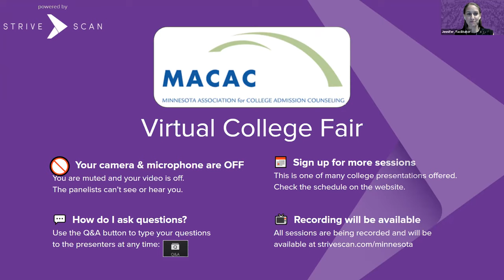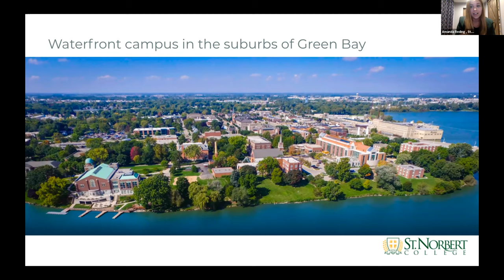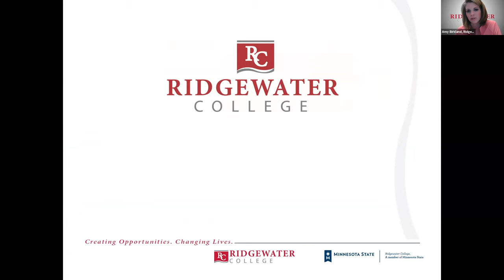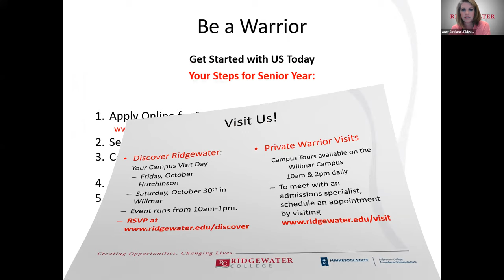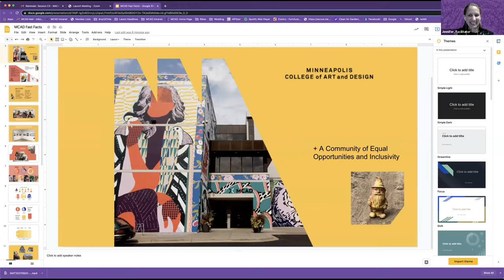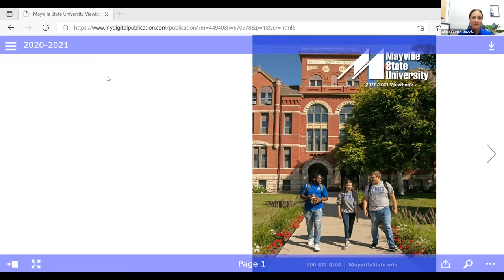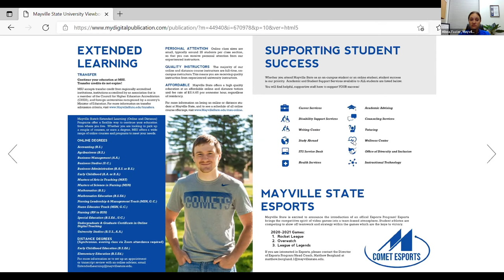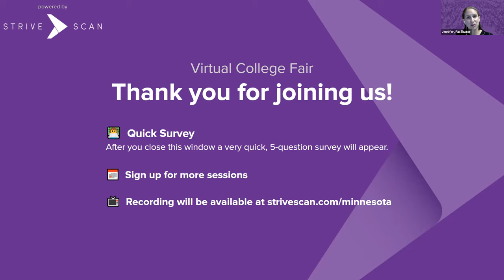Session C3 - MACAC Virtual College Fair - October 6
In this session, you will hear from the following institutions:

University of St. Thomas
Mayville State University
Ridgewater College
St. Norbert College
Carroll University
Minneapolis College of Art and Design